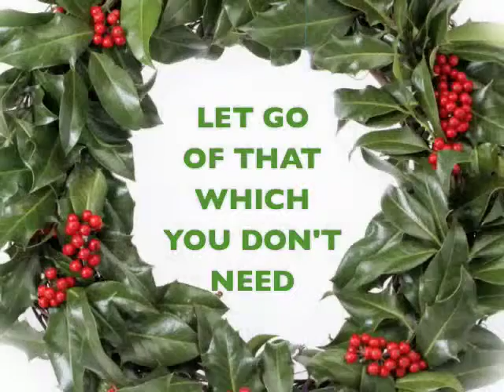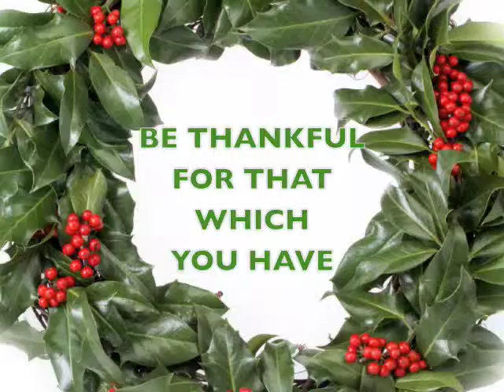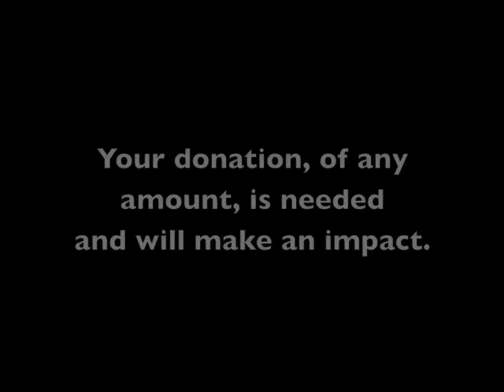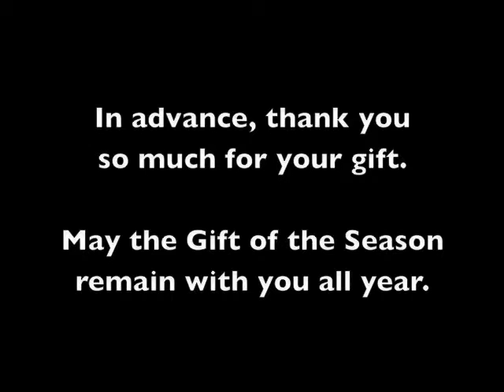Boston Training 120308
Lee Hoedl continues to run toward Boston... and as he does, he offers you thes five simple secrets for greater peace and happiness.